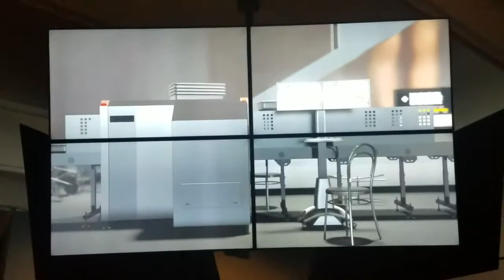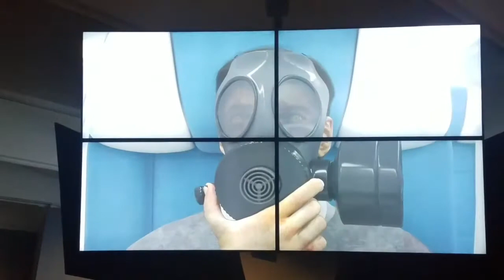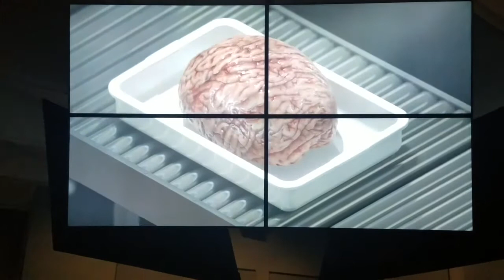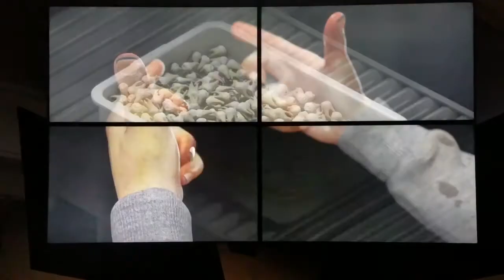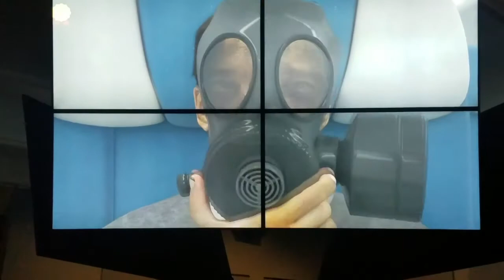ED ATKINS - SAFE CONDUCT - HIRSHHORN 2017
Ed Atkins
Safe Conduct, 2016
Three channel installation with 5.1 surround sound

In Safe Conduct (2016), Ed Aktins creates a dystopian digital scene. Staged in what is half an airport security checkpoint and half an organ bank, an avatar endlessly pulls the skin from his face to reveal, again and again, the next layer of artificiality.